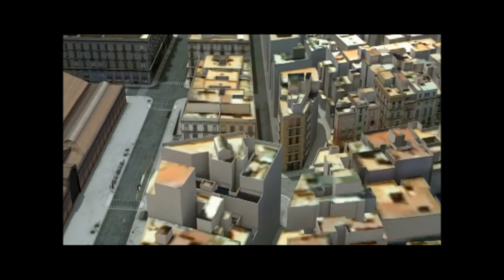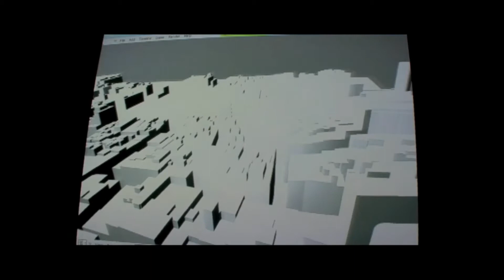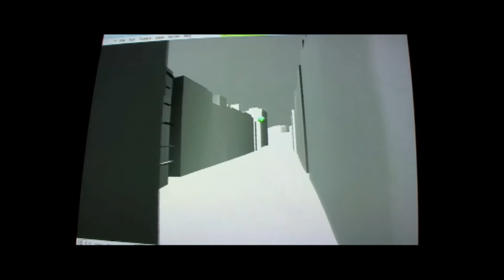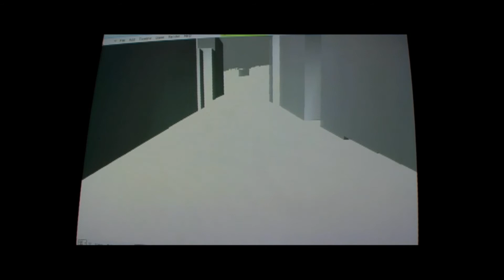2020 3D Media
This video shows the different aspects of the research performed by Barcelona Media in the field of immersive audio and spatial audio simulation within the scope of the 2020 3D Media European Project. June 2008 - March 2012

Aquest vídeo mostra els diferents aspectes de la recerca duta a terme per Barcelona Media en el camp de l'àudio inmersiu i la simulació d'àudio espacial durant el marc del projecte europeu 2020 3D Media. Juny 2008 - Març 2012

Este vídeo muestra los diferentes aspectos de la investigación llevada a cabo por Barcelona Media en el campo del audio immersivo y la simulación del audio espacial durante el marco del proyecto europeo 2020 3D Media. Junio 2008 - Marzo 2012

Este vídeo mostra os diferentes aspectos da pesquisa realizada por Barcelona Media no campo do áudio envolvente e simulação do áudio espacial no âmbito do projeto europeu "2020 3D Media" . Junho de 2008 - março 2012